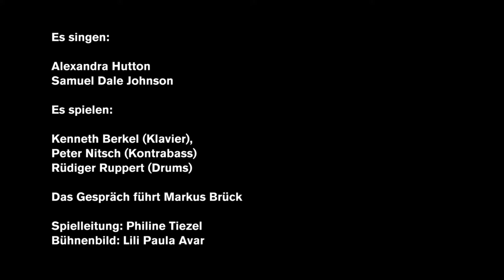Christmas Carol Studio "White Christmas"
Australian Christmas
In the first of two editions of our Christmas Carol Studio, Markus Brück welcomes you warmly: Today he hosts two "Aussies" - the soprano Alexandra Hutton and the baritone Samuel Dale Johnson. The two singers tell us how Christmas is celebrated on the fifth continent and sing "I´m dreaming of a white christmas".

In German language!